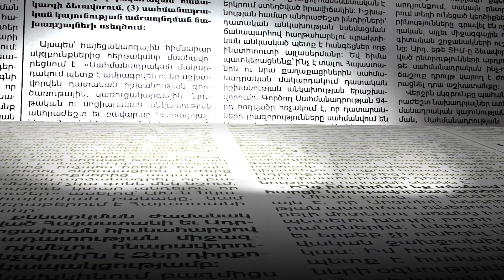Ինչ օրակարգ ունի ընդդիմությունը. Մանրամասներ առաջիկա անելիքներից